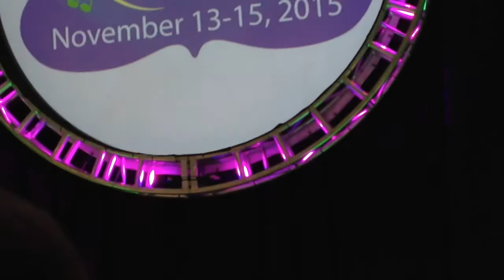Dr. Kara Cooney at ncss15